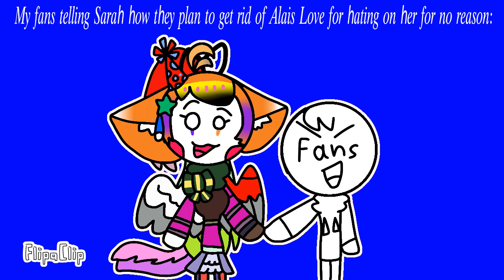𝑆𝑎𝑟𝑎ℎ 𝑏𝑒𝑖𝑛𝑔 𝑟𝑒𝑎𝑙𝑙𝑦 𝑐𝑢𝑡𝑒 (๑•ᴗ•๑)♡ 😊😊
𝐷𝑜𝑛'𝑡 𝑤𝑜𝑟𝑟𝑦, 𝑆𝑎𝑟𝑎ℎ 𝑠𝑡𝑖𝑙𝑙 𝑙𝑜𝑣𝑒𝑠 𝐻𝑎𝑙𝑙𝑒 𝑓𝑟𝑜𝑚 𝐴𝑙𝑎𝑖𝑠 𝐿𝑜𝑣𝑒 ☺☺😊😊💖💖